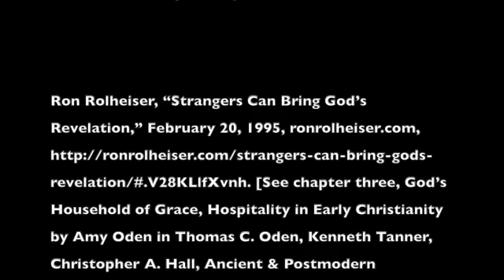Hospitalidad 26º Domingo B SD 480p